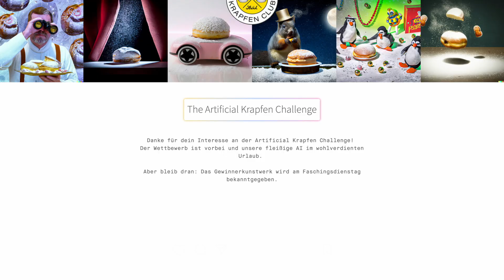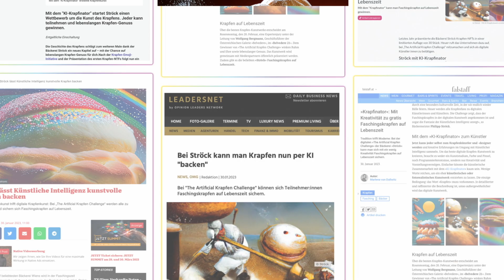iab webAD 2023 Shortlist: AI Krapfen Challenge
Einreicher: Ogilvy Wien
Kunde: Ströck Brot
Agentur: Ogilvy Wien